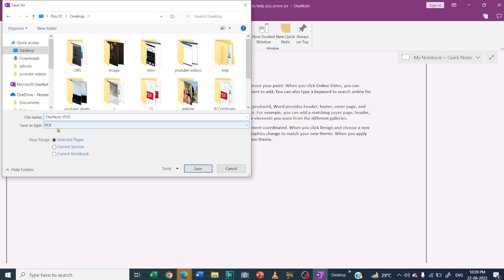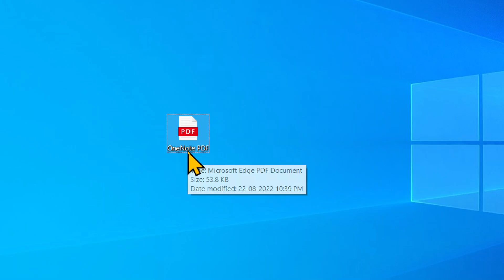how to convert OneNote to pdf?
In this video we will learn that how to convert OneNote to pdf?
OneNote ko pdf me kaise convert karte hain?

I will upload some more basics of OneNote to PDF, in my upcoming videos. If you need any help with the related topic so kindly write it on comment section.

Keep watching.
Keep learning.

 thanks @LearnBasics